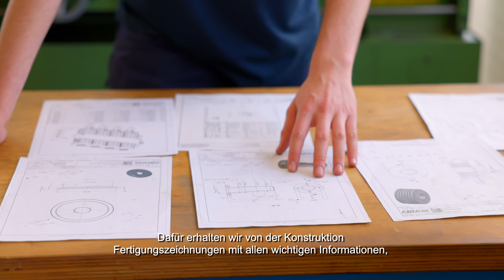Lehre als Polymechaniker | ABNOX Stories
Du interessierst Dich für eine Lehre als Polymechaniker/in? Omri Shaul macht genau diese Ausbildung und gibt Dir einen spannenden Einblick in die CNC Welt in einem vielfältigen Unternehmen.